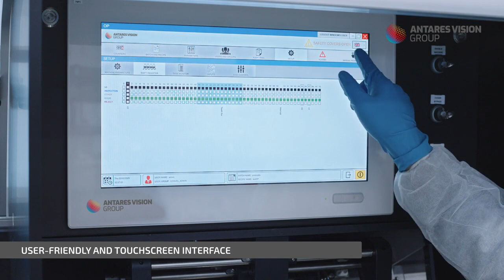Antares Vision Group - Semi-Automatic Inspection Machines for Pre-filled Syringes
Semi-Automatic Inspection Machine for all types of containers, designed to transfers automatically the containers into an optimized viewing area, rotating the containers and sending conforming or defective ones into separate reject areas.

Suitable for easy and effective cosmetics and particle inspection thanks to advanced lightning patterns and backgrounds to help the operator identify defects.

Designed with a compact and modular layout to fit all products’ needs with configurable infeed: by trays, in-line or with rotary table. Denester and renester integration is available for pre-filled syringes inspection.  The advanced transportation system minimises product breakage and facilitates cleaning.
For higher speed, a back-to-back dual machine configuration is available.